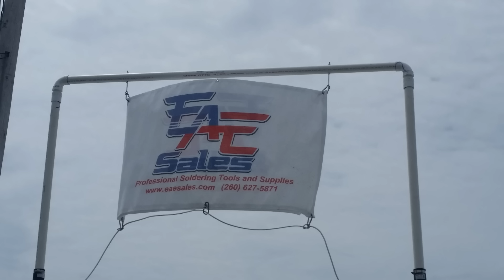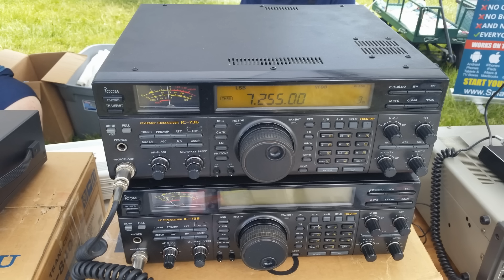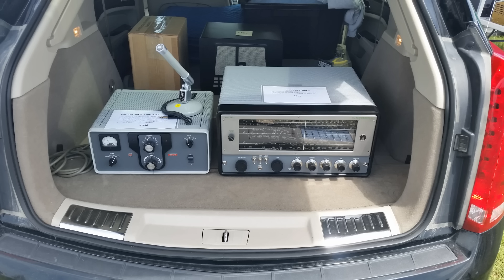Dayton Hamvention 2019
Here is a slide show of some of the things that KC9RHH and KC9RHG saw in the swap meet area of Dayton while searching for deals.